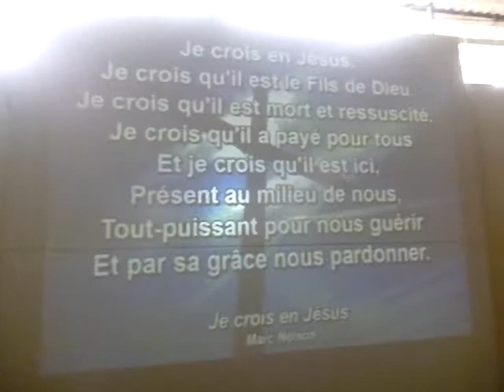LE MYSTERE DE LA GRACE DE DIEU 1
LA GRACE DE DIEU NOUS ENSEIGNE,NOUS FAIT DEVENIR,NOUS CHOISI...